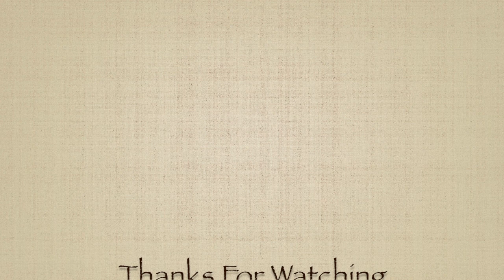Longing For Summer A Miniature Acrylic Seascape Painting